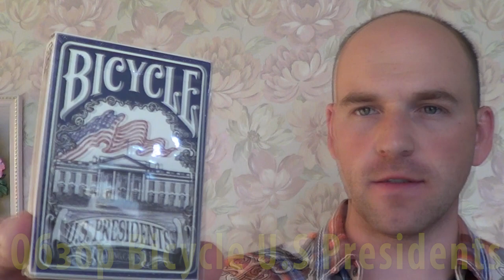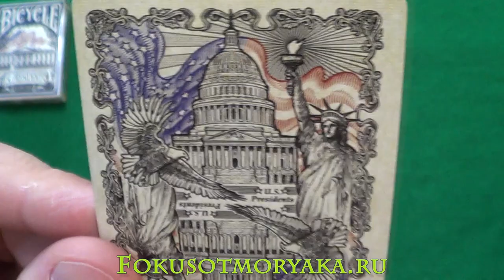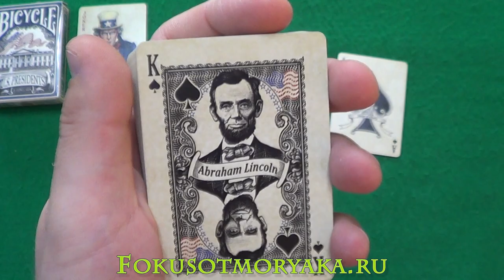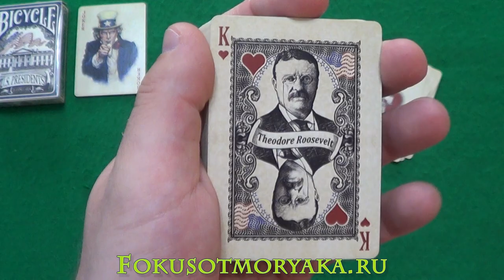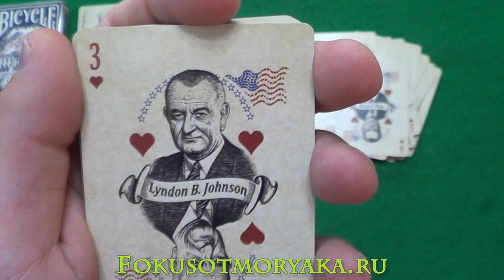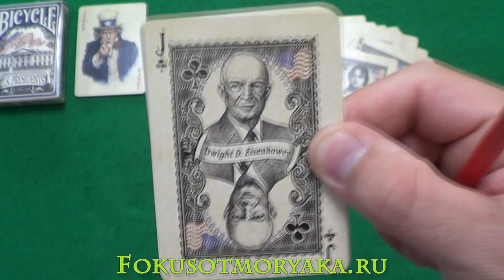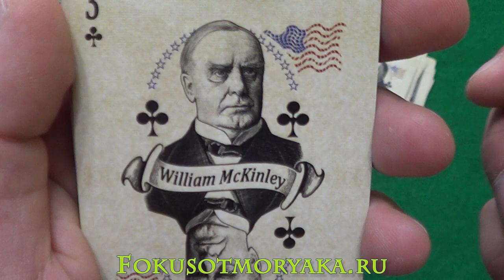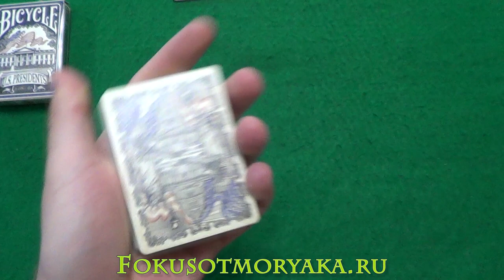Обзор Колоды BICYCLE US PRESIDENTS (Президенты США) - Заказать карты для Фокусов - Фокусы с Картами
Заказать карты Bicycle U.S Presidents:
Добрый день, уважаемые матросы! Сегодня мы с вами проведём обзор классной колоды, которая называется Bicycle US Presidents (Президенты США). На мой взгляд качественная колода, которая достойна быть в вашей коллекции. Кто бы как не относился к США, но эта страна существует и у неё есть своя история, которая перекочевала на карты Президенты США